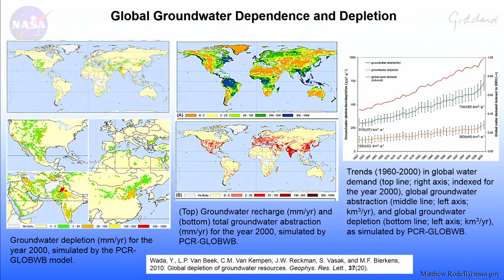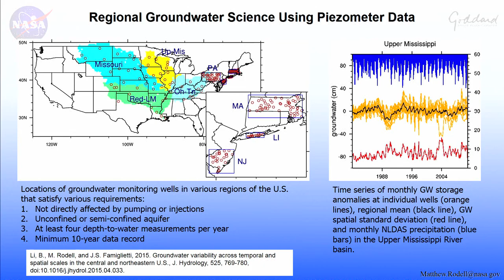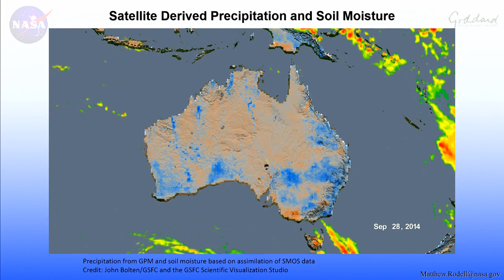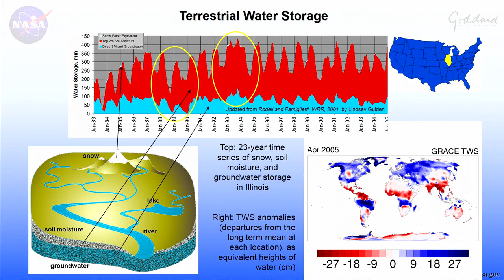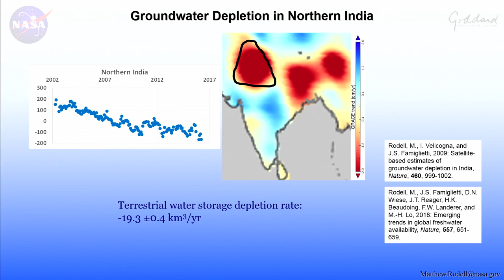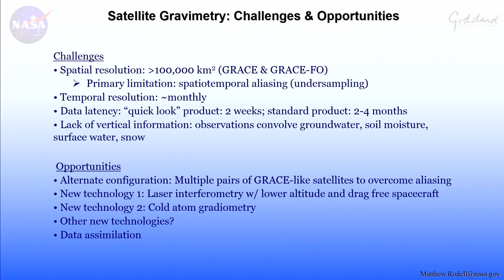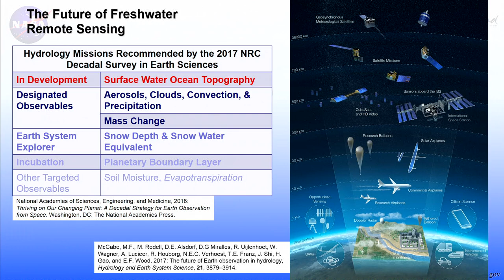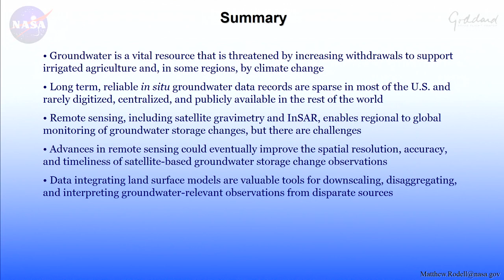3. Keynote Overview Talk - Matthew Rodell, NASA Goddard Space Flight Center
Matthew Rodell, NASA Goddard Space Flight Center